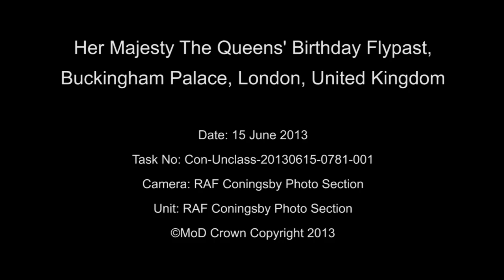Footage from BBMF Lancaster during HM Queen's Birthday Flypast: 1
Video footage captured on board the Battle of Britain Memorial flight Lancaster during its run for the Queens Birthday Flypast, 15 June 2013.